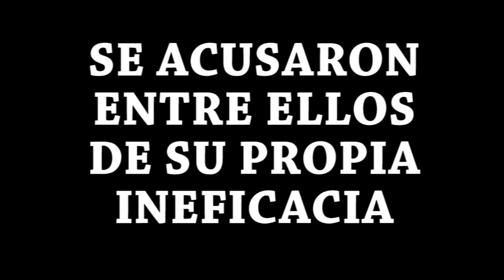¿Qué pasó el 22 de Abril de 1992? 22deAbril Explosiones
La negligencia del gobierno, cobró cientos de vida.